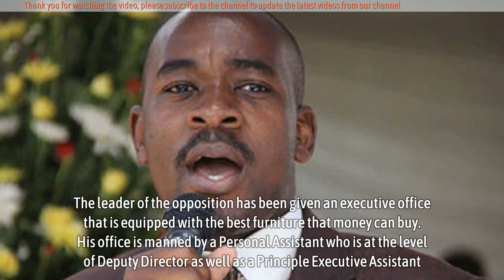Government spends lavishly on Leader of Opposition in Parliament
Leader of the opposition in Parliament, Amos Chibaya is living large as he is drawing huge perks from Government. He has become the envy of all within the CCC. His conditions of service, as the leader of the opposition, are equivalent to those that are entitled to a Minister of State. He is set to receive a Toyota Land Cruiser VX-V8 worth a whooping US$200 000 and a Mercedes Benz E300 which costs more than US$150 000.

The vehicles come with dedicated drivers that chauffer Chibaya to whatever destination he desires. He draws Parliamentary fuel to traverse his constituency and is also entitled to foreign trips to engage in Parliamentary fuel to traverse his constituency and is also entitled to foreign trips to engage in Parliamentary business.